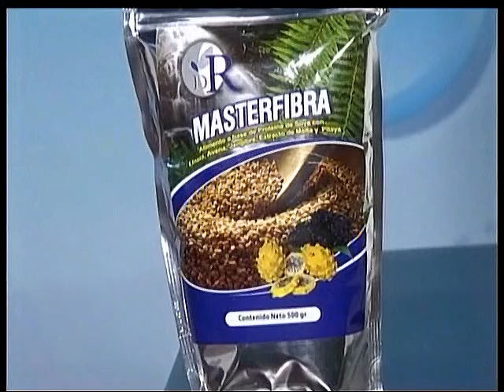Tema libre (Dr. Jorge Enrique Rojas) - 17-DIC-2014